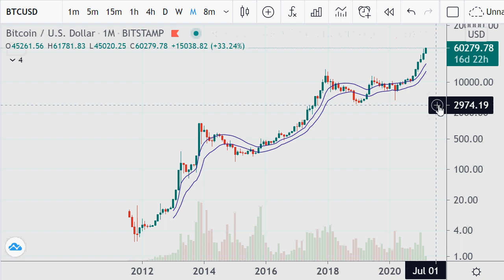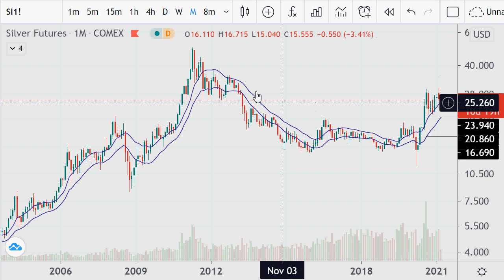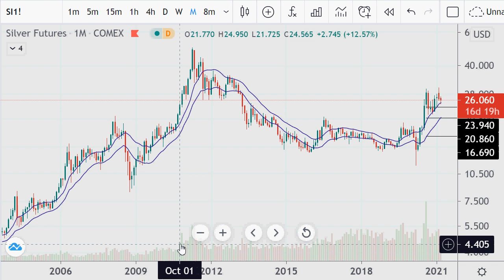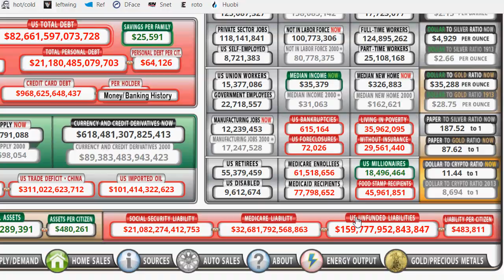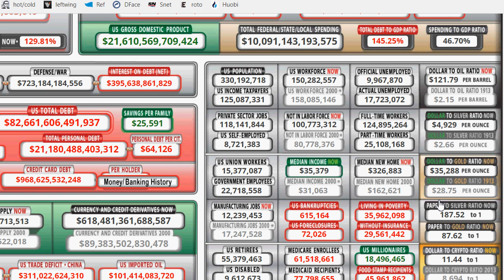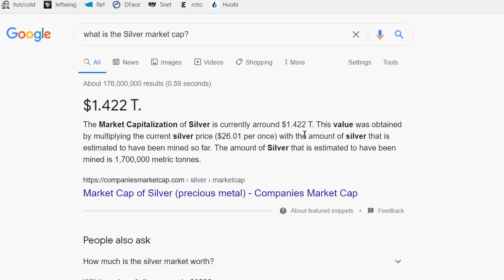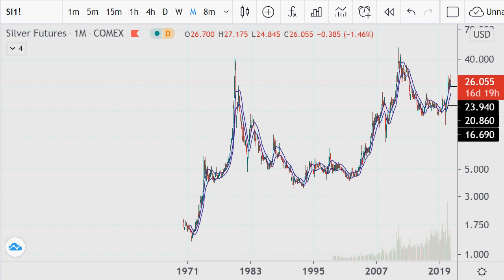Silver Charts and explaining why I buy/own silver bullion 2021.03.15